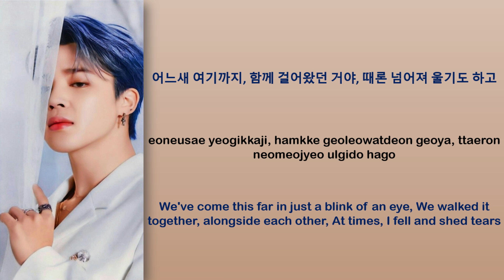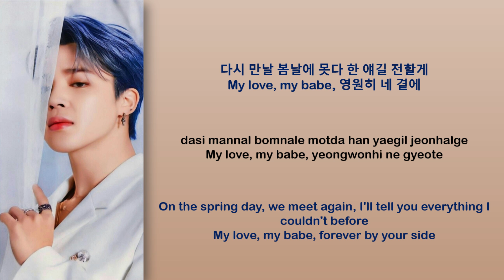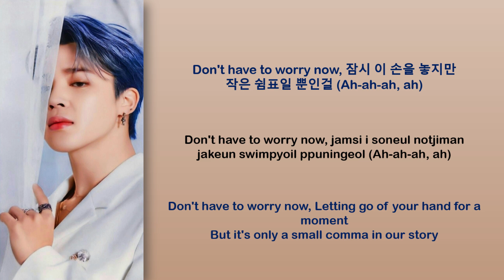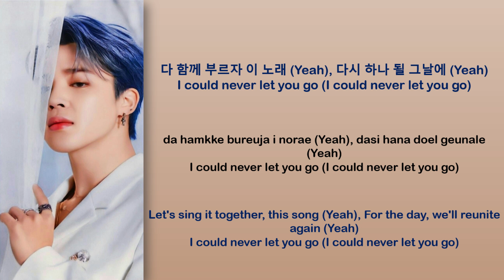[BTS 방탄소년단] - JIMIN (지민) - "CLOSER THAN THIS" (Color Coded Lyrics Rom/ Han/ Eng)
▪ Artist: JIMIN (지민) of BTS (방탄소년단)
▪ Song: CLOSER THAN THIS
▪ Album: Solo Track
▪ Release Date: December 21, 2023